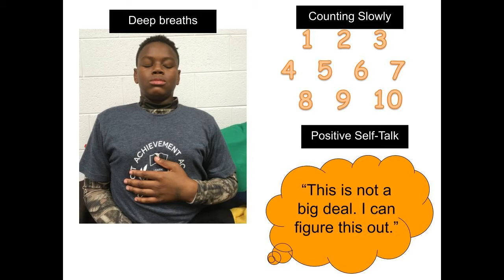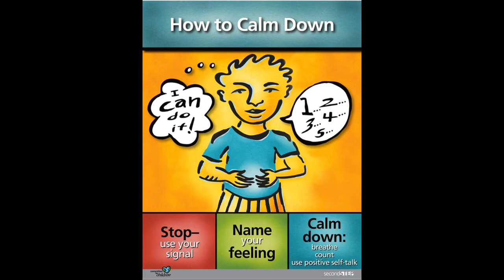3rd Grade Video 12: Managing Test Anxiety